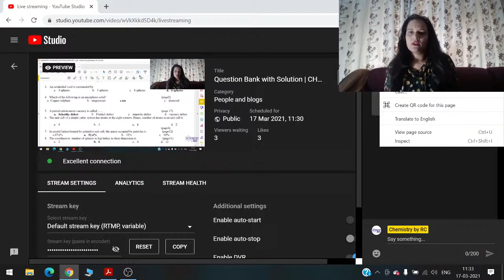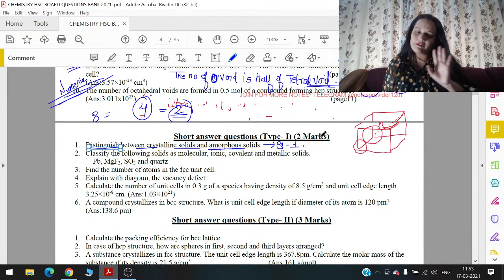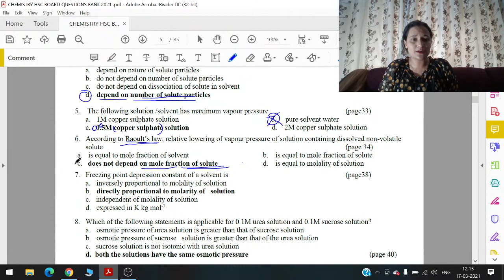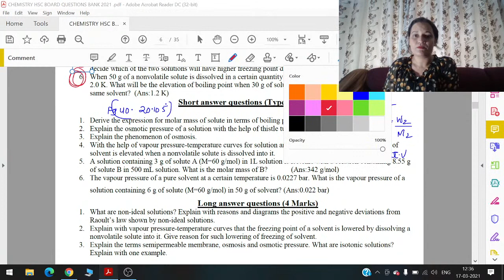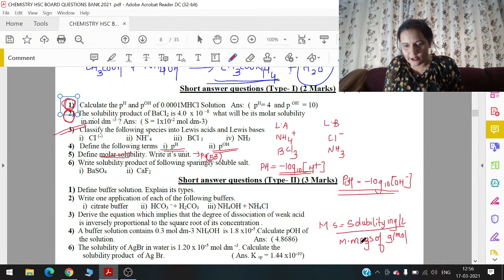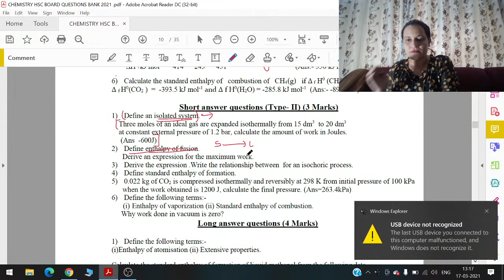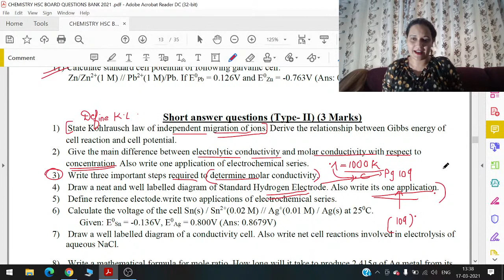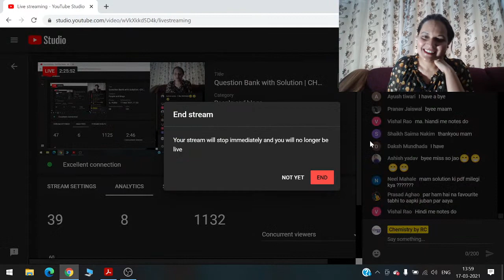Question Bank with Solution | CHEMISTRY Class 12 | MH-HSC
This is channel on Youtube for Chemisty preparation

It is very useful for Maharashtra State Board